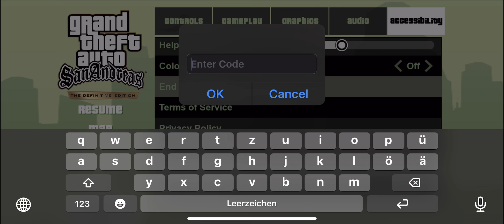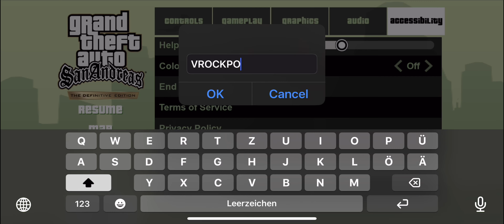OG Loc - GTA: San Andreas – Definitive - 4K Mobile iOS Android Gameplay Walkthrough - iPhone Pro Max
Game: GTA: San Andreas – Definitive

Played on an  iPhone 13 Pro Max with the highest graphics settings. The game is 9,06 GB huge.

This gameplay video is dedicated to my Dearest Friend and Brother Luca Franceschi  @LucaFranceschi who has told me about the option of activating CHEATS. 🤗 Love you Brother Luca! 🥰

This gameplay video is dedicated to my Dear New Viewer and Friend ALWAYS_MY_FRIEND 🤗

Game description:
Five years ago, Carl ‘CJ’ Johnson escaped the haze of Los Santos, San Andreas…

Rockstar Games, Inc. 622 Broadway, New York, NY, 10012. Rockstar Games, Grand Theft Auto, Grand Theft Auto: San Andreas and R* Logo are marks/logos/copyrights of Take-Two Interactive. Uses Oodle.